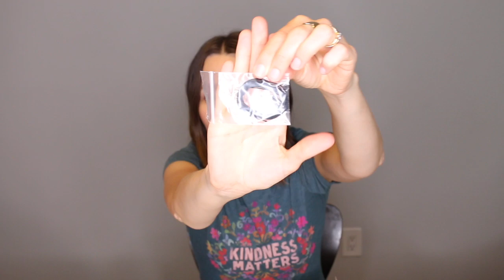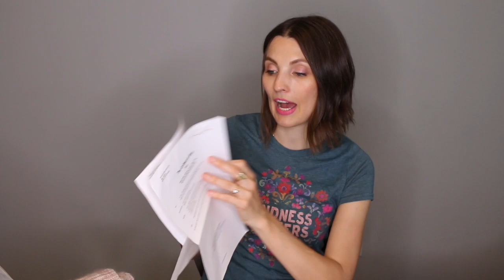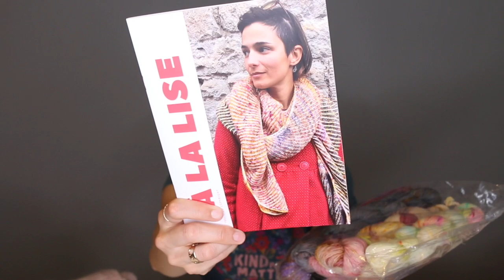Kristy Glass Knits: July 2019 Stashquisitions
NOTES:

         the-things-shirt
Barrett Wool Company-Kits
Susan B. Anderson Interview
Ranunculus Kit!--Chelsea Luxe Peony
          Ranunculus Pattern

ravelry: kristyglass